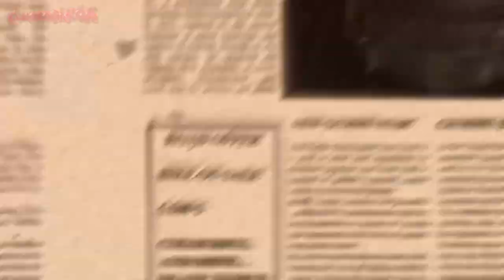MEGA FAST. BACKWARDS. MONSTER BOICE monster Gummibär HALL)OWEEN Gummy Bear Song